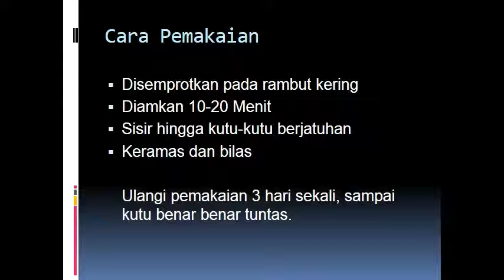WA 085725142100, Cara Mengatasi Kutu Rambut dan Telurnya, Cara Membunuh Kutu Rambut di Kepala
Kutu adalah serangga parasit yang sangat mengganggu penampilan anda dan mengganggun konsentrasi belajar putra-putri kita. Perkembangbiakannya sangat cepat dan mudah menular terutama anak-anak yang sering kontak fisik dengan teman bermainnya. Bisa juga melalui perantara benda yang sering di pakai bergantian seperti sisir, topi, bantal, mukena, sprei, dsb.Oleh karena itu tempat-tempat umum seperti sekolah,pesantren,panti asuhan, kost, salon rambut, dll sangat potensial bagi penularan kutu secara tidak langsung.

Kutu dapat bertelur sebanyak 100 butir dengan masa hidup 40 hari.Telur menetas setelah 8 hingga 9 hari. Kutu dapat hidup dengan menghisap darah dari kulit kepala. Kini telah hadir KO(kutu out) sebagai solusi untuk memberantas kutu secara praktis aman dan efektif.Cara pemakaian cukup di semprot pada rambut yang berkut u,diamkan beberapa menit, lalu keramas dan bilas. UNtuk melembutkan rambut gunakan kondisiner.

Untuk mendapatkan hasil maksimal,ulangi pemakaian secara berkala setiap 3 hari untuk membersihkan seluruh kutu dan telur secara tuntas.

Komposisi: Campuran herbal dan kimia,herbal untuk merawat kulit dan kepala dan kimia yang efektif untuk membasmi kutu.

Serius Order Hub :
Bp. Agus Handoko
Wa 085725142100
Pajang, Laweyan, Surakarta, Jawa Tengah

Cara Mengatasi Kutu Rambut dan Telurnya, Cara Membunuh Kutu Rambut di Kepala

By Erico Kevin A
SMKN 2 Surakarta